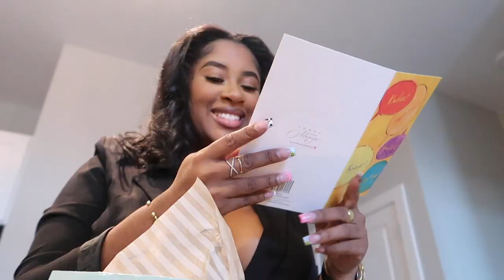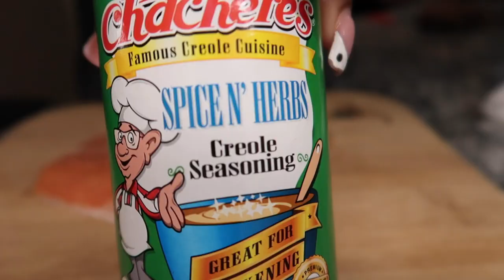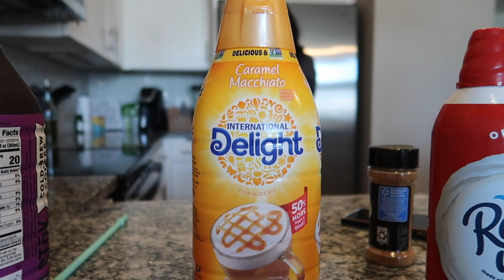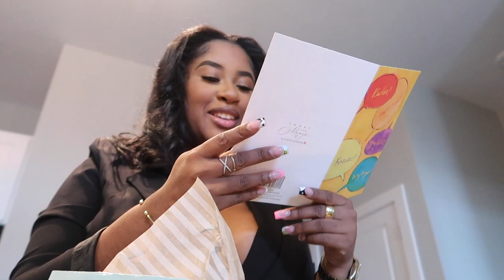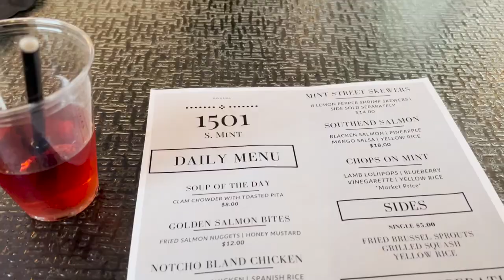Vlog: NEW COUCH + APARTMENT UPDATES+ SUNDAY FUNDAY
Hey yall! Welcome back to another vlog. This week was hectic but we made it through, THANK GOD! Besides, cheers to another LONG VLOG. I hope you guys enjoy this video. LOVE YALL!